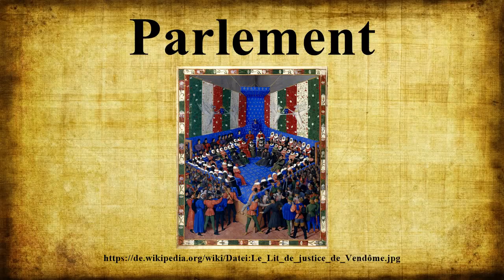Parlement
Das Parlement [paʀləmɑ̃'] war eine Institution der Rechtsprechung im mittelalterlichen und vorrevolutionären Frankreich.Das französische Wort parlement (es leitet sich ab von parler ,sprechen‘ und hieß ursprünglich ,Rede, Gespräch, Diskussion‘) bezeichnete seit der zweiten Hälfte des 13.Jahrhunderts speziell auch die königlichen Gerichtssitzungen (lateinisch curia regis, französisch la cour du roi bzw.la cour de parlement).

Bild-Copyright-Informationen
Urheber Info: Jean Fouquet zugeschrieben (1420–1480) Beschreibung französischer Maler und Buchmaler Geburts-/Todesdatum etwa 1420 etwa 1480 Geburts-/Todesort Tours Tours (?) Wirkungsstätte Bourges, Tours, Paris, Italien Normdaten VIAF: 36943163 LCCN: n50047906 GND: 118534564 ISNI: 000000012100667X WorldCat Wikipedia-Personensuche